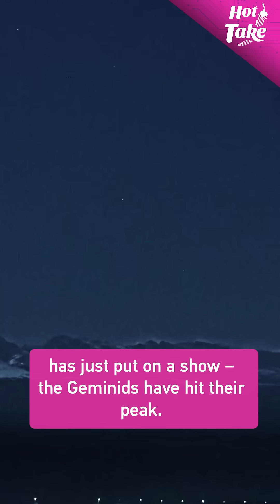Hot Take: Why the Geminids never disappoint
One of the Northern Hemisphere's biggest and most dependable meteor showers has just reached its peak – the Geminids have put on a spectacular display.

So, why all the excitement over a meteor shower? Because the Geminids are not only beautiful but also reliable. Along with the Quadrantids in January and the Perseids in August, they make up the "big three" meteor showers in the Northern Hemisphere.

And the numbers explain why. The Geminids can reach a zenithal hourly rate of about 150. This means that under ideal conditions, you might see up to 150 shooting stars per hour.

The Geminids can be seen in both hemispheres, but they are usually brighter and more frequent north of the equator, because of the way they streak across the night sky.

Most meteor showers come from comets, but the Geminids are caused by a near-Earth asteroid. Every year around mid-December, Earth passes through debris spread along its orbit, and that's when the sky lights up.

And if you missed this one, don't worry. Another show, the Quadrantid meteor shower, will peak on the night of early January next year.